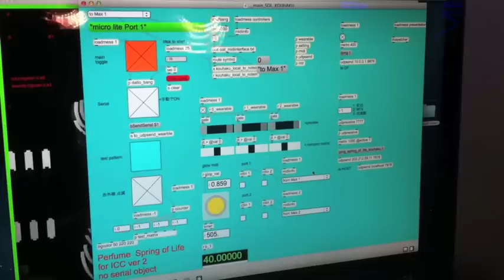撮って出し映像「ライゾマティクス inspired by Perfume」内覧会 取材映像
ICC特別展「ライゾマティクス inspired by Perfume」の内覧会を取材した模様をざっくり編集しました。手持ちコンデジの映像ですが、これから観に行かれる方、予習にどうぞ。

真鍋大度さん、石橋素さんには、木曜新美術館の連載第２回目に登場いただきました！

木曜新美術館の最新回は、Web文芸誌マトグロッソでご覧いた­だけます。